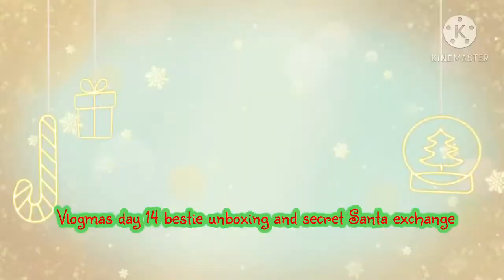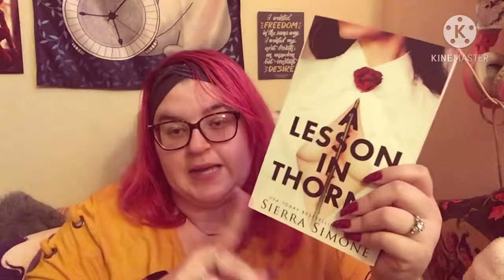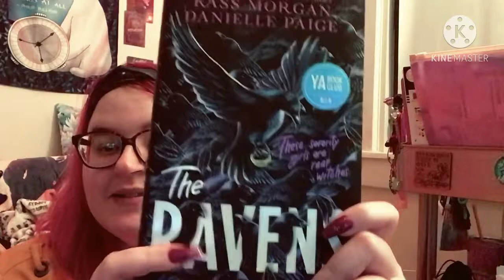Vlogmas day 14 bestie unboxing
This is a unboxing from my bestie and my secret Santa